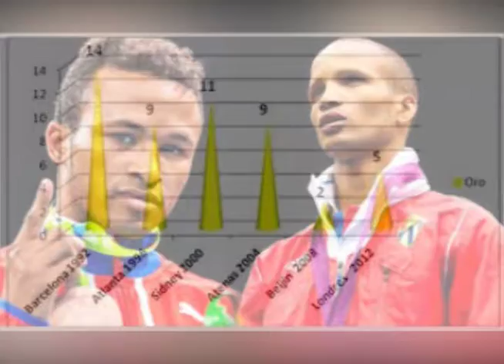Cuba en las Olimpiadas